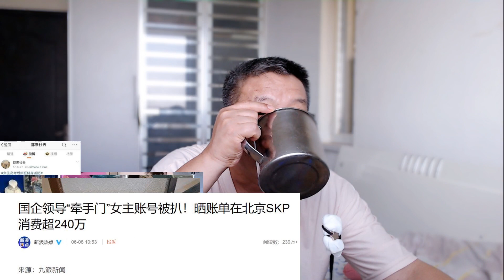国企领导“牵手门”女主账号被扒！晒账单在北京一个商场消费超240万，其人员规模是中石油7千分之一